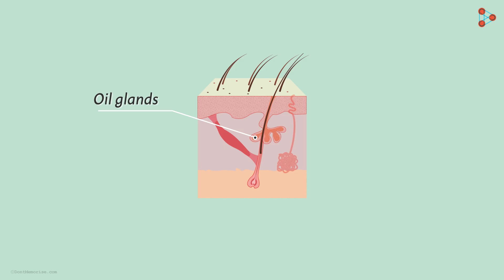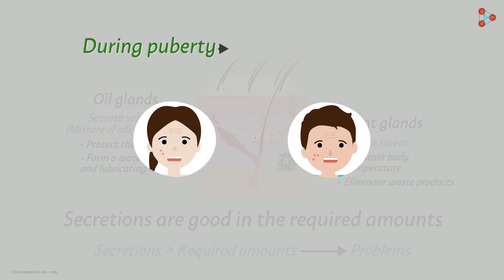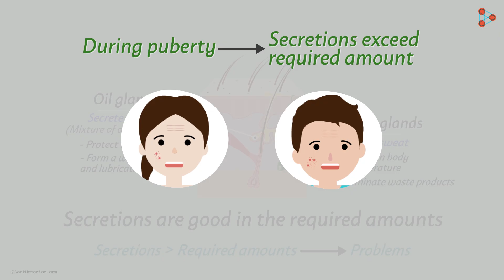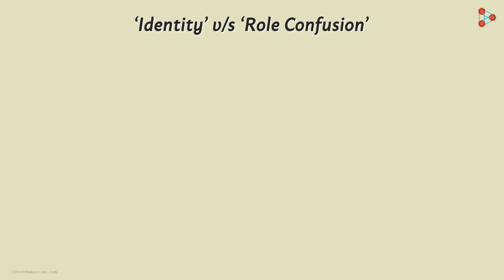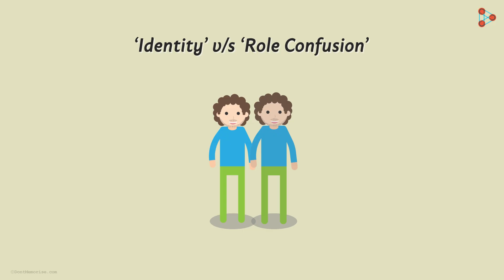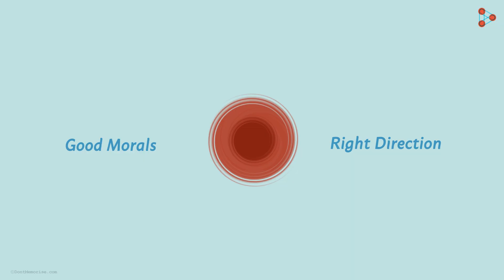Changes during Puberty - Part 2 | Reaching Adolescence | Don't Memorise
If you love our content, please feel free to try out our super-affordable premium content. Get access to ALL videos on the website(Master Learner Pack):

When we are growing up, don't we go through various mental, emotional and psychological changes? Why do we have to go through these changes? Watch this video to know more!

✅To access all videos related to Reaching Adolescence, enroll in our full course now

In this video, we will learn:
0:00 physical changes in Adolescence
0:20 pimples and acne
2:13 development of sex organs
3:18 Erik Erikson's theory - the stage of adolescence

Don’t Memorise brings learning to life through its captivating educational videos.